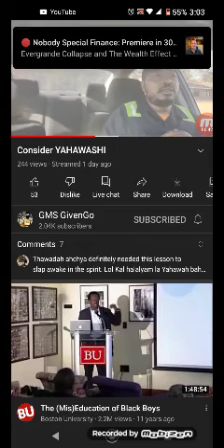wise words from beloved ahchyam volume 1